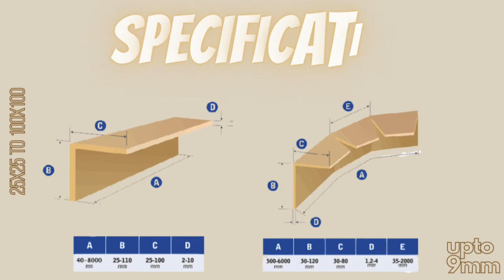WIN PACK INDUSTRIES PAPER ANGEL BOARD MANUFACTURERS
paper angle board manufacturing